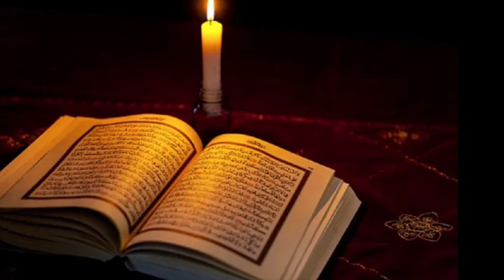Brilliant Quran recitation!!!!!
Surah Jinn